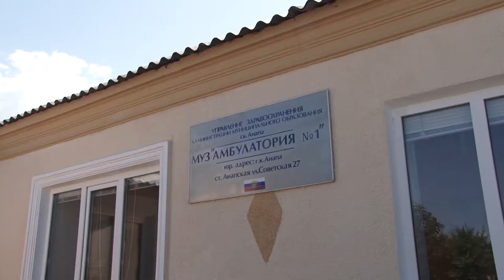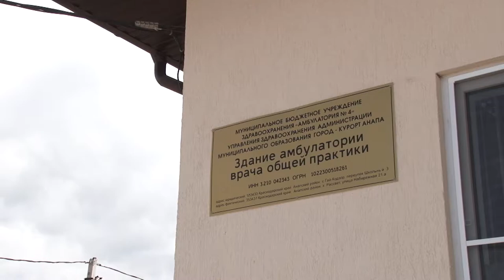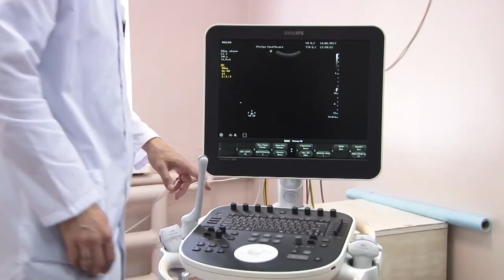Земские врачи начинают прием и расширяют стационар